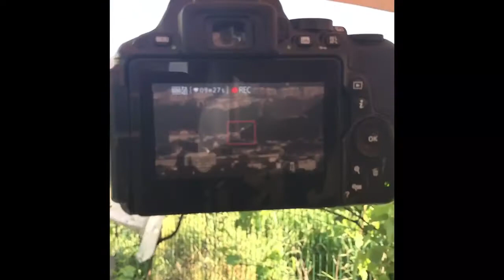jowisz saturn ksieżyc i panorama krakowa - Wielka Wieś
Ujęcia przy pomocy teleskopu astronomicznego z aparatem nikon D5500 , jowisz i saturn przy pomocy kamery ASI 120
Test sprzętu